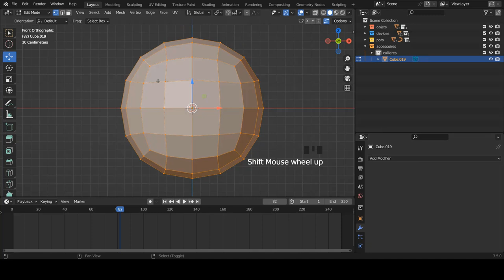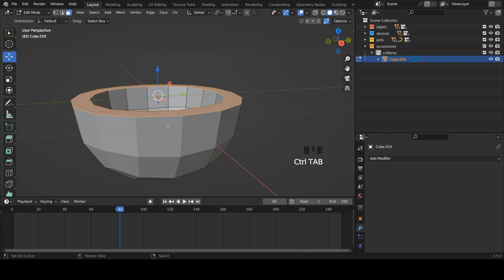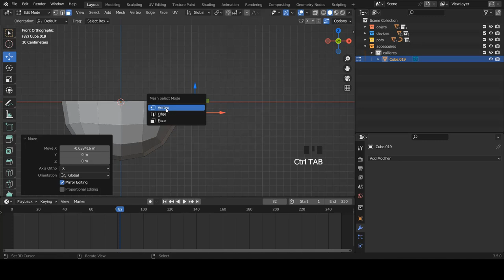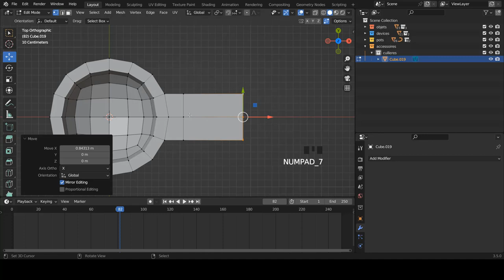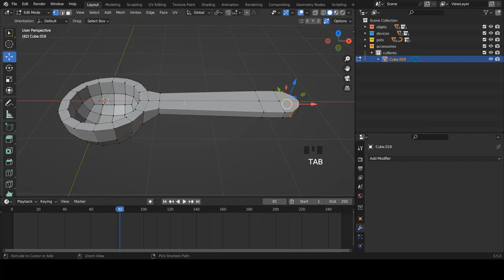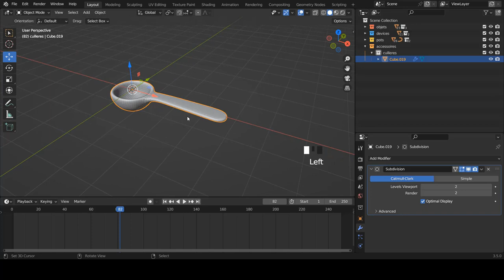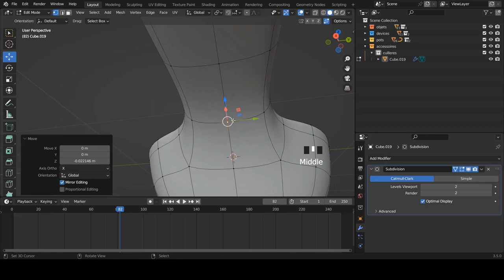Blender fr - Apprendre blender | Exercice de Modélisation - La cuillère | Débutant [TUTO FR]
Création d'une scène  :  La cuillère

➜➜➜➜➜➜➜➜➜➜ IMPORTANT ➜➜➜➜➜➜➜➜➜➜➜➜➜➜➜➜

► AIMER! 👍
► COMMENTER! 💬
► PARTAGER! ➤

➜➜➜➜➜➜➜➜➜➜ BLENDER ➜➜➜➜➜➜➜➜➜➜➜➜➜➜➜➜➜

➜➜➜➜➜➜➜➜➜➜ FORMATION ➜➜➜➜➜➜➜➜➜➜➜➜➜➜➜➜

➜➜➜➜➜➜➜➜➜➜  MEILLEURS VIDEOS  ➜➜➜➜➜➜➜➜➜➜➜➜